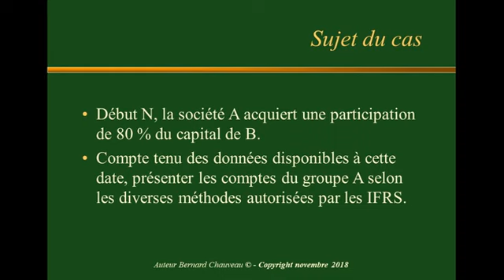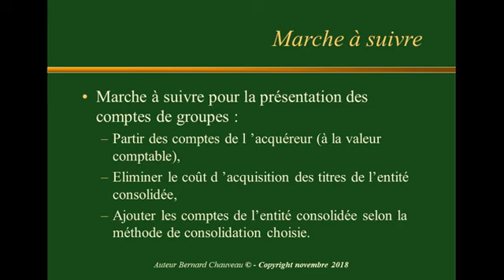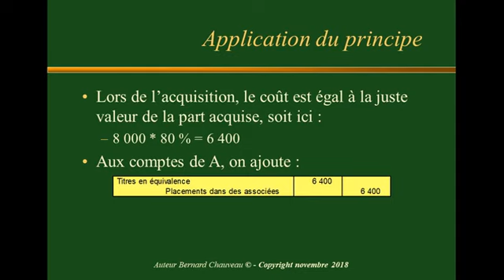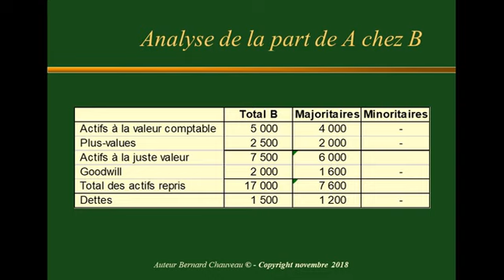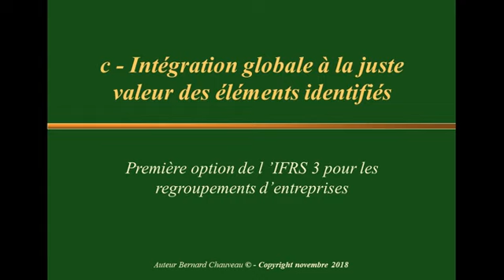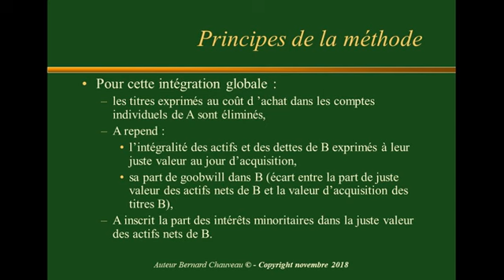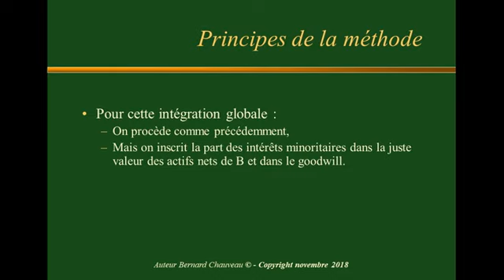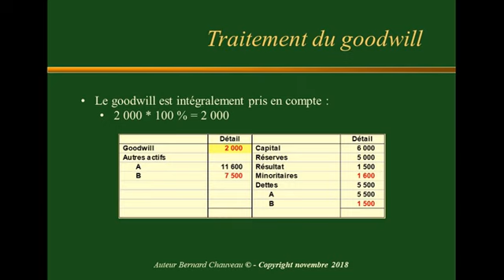REGROUPEMENTS - CAS 4 - CONSOLIDATION AU JOUR D'ACQUISITION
cours sur les IFRS et cas d'application